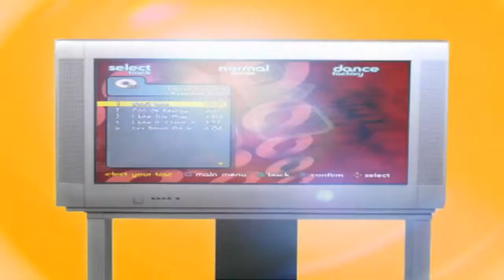PS2 CONSOLE GAME - Dance Factory Intro 2006, Codemasters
JOMAR ROSARIO VICENTE (MUSIC DJ KARMA)

FRESH NEW GAME (MOD) NAME - DANCE FACTORY (PS2 CONSOLE GAME)

THIS GAME IS REALLY RARE AND THE BEST PLACE TO FIND THIS GAME IS AT COLLECTOR'S ITEM STORE'S.

THIS PS2 GAME - DANCE FACTORY, IS NEARLY THE SAME AS ARCADE GAME DANCE REVOLUTION.

DATE UPLOAD'ED - APRIL 6 SATURDAY YEAR 2024